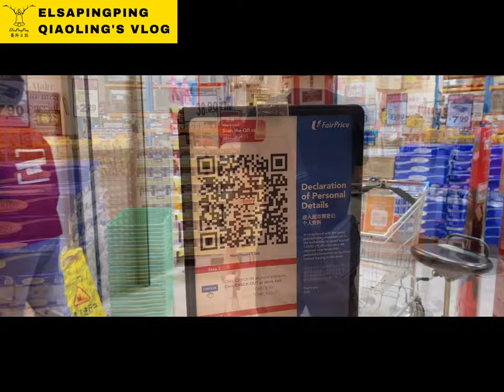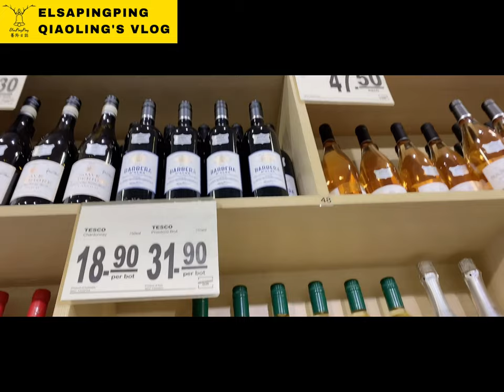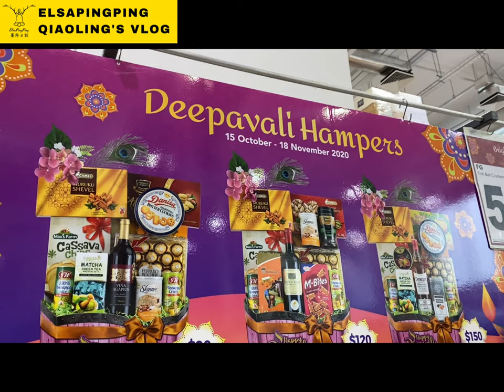Different Costco in Singapore新加坡好事多不叫Costco叫Warehouse Club【ElsaPingPing蕎羚日誌】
Warehouse Club
1 Joo Koon Cir, level 3, Singapore 629117